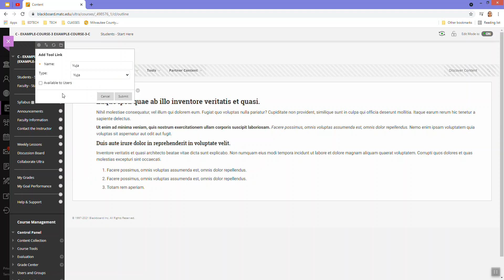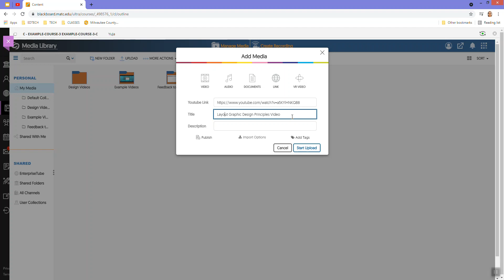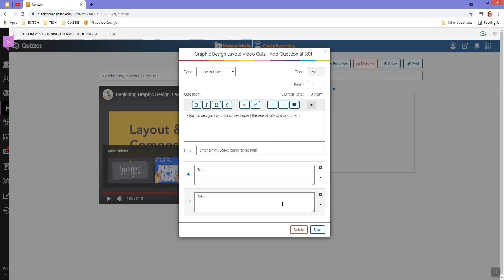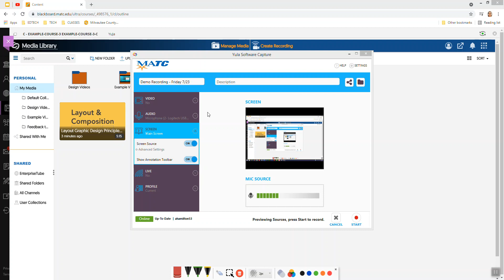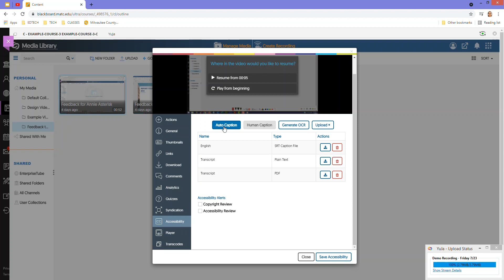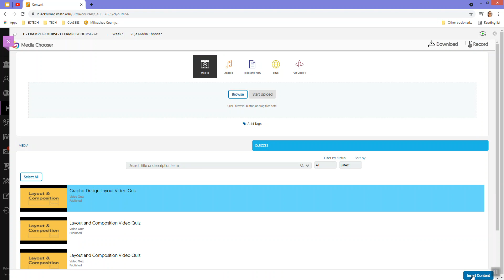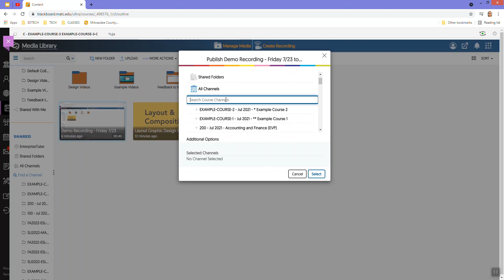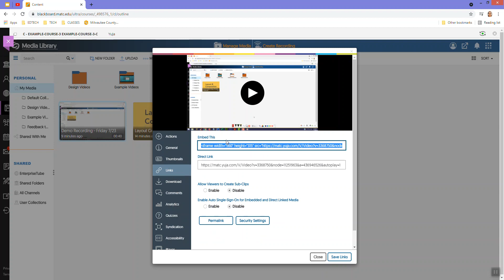YuJa Overview - Recording and Sharing Videos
A brief demonstration of adding the YuJa tool to a course in Blackboard, accessing YuJa, and key tools for creating, captioning, and sharing video.